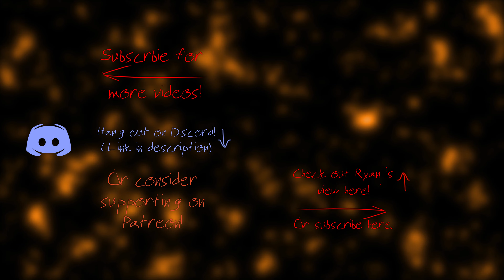Co-Op: Borderlands 2 - Part 16 - Hunting Season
I might be too powerful for this.

Co-Op: Borderlands 2 - Part 15 - Hunting Season